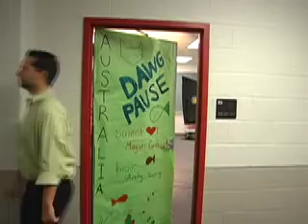Teacher Fight [Rick Roll 2000]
NOTE: This is a prank we pulled on our school. At 11:10, as students waited to see an EPIC teacher fight between Mr Moore and Mr Gardner, they were stunned to instead by watching Rick Astleys "Never Gonna Give You Up" (In Other words, we Rick Rolled the Entire School)

Boom, Baby

As seen originally on Dawg Pause 16
Dingoman Productions is...
-Andy Young
-Derek Papa
-Jamie McEnelly